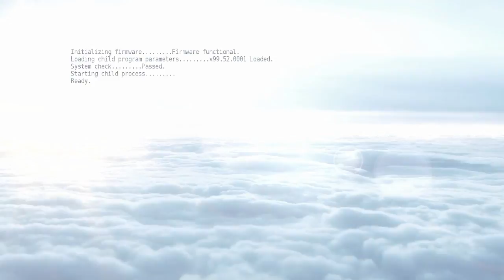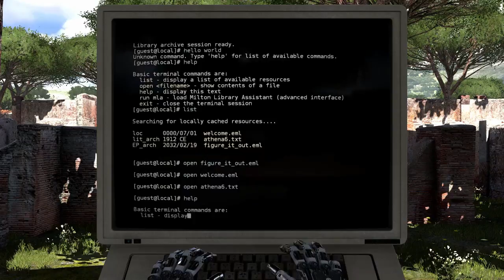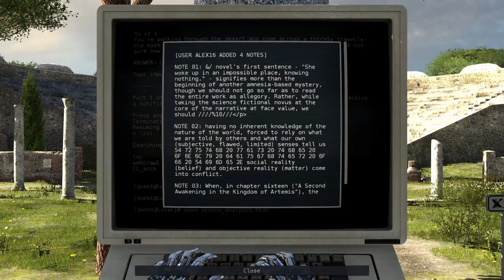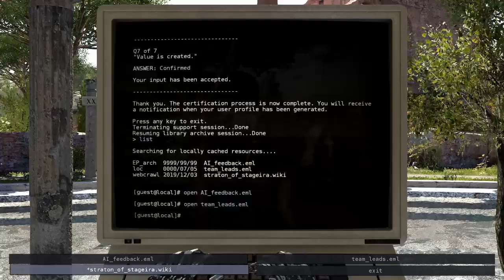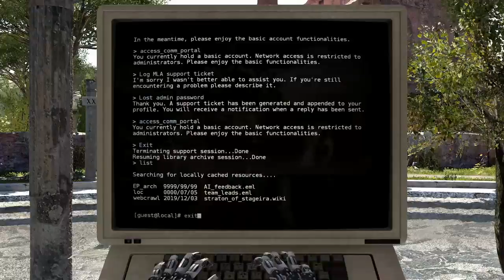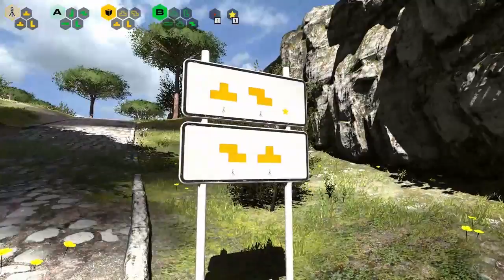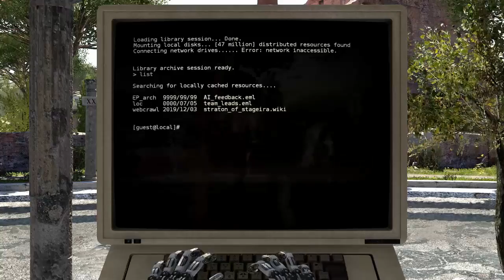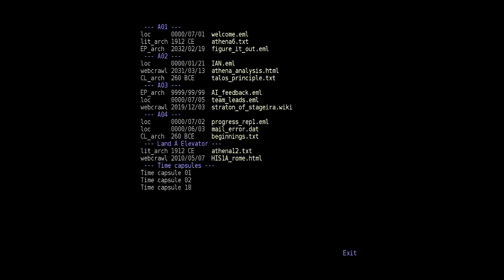Quest for Semi-Glory - The Talos Principle, Session 1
It's a B-E-A-U-tiful day in this (presumably) post-apocalyptic empty puzzle-fest!